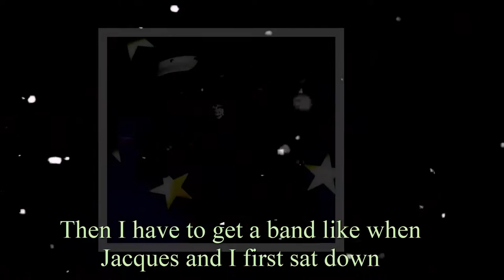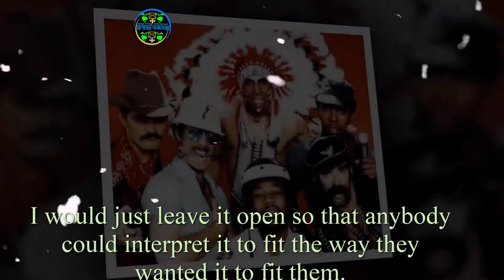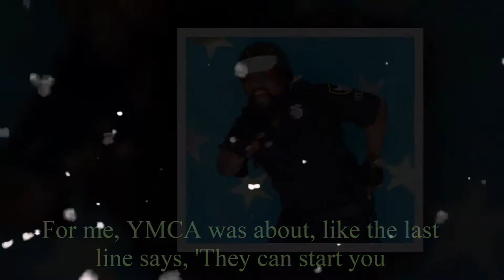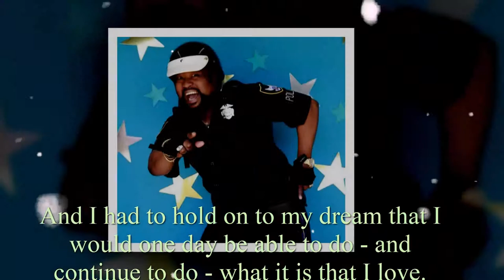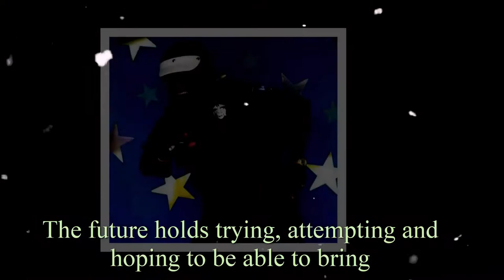How Village People's cop Victor Willis rebooted his group